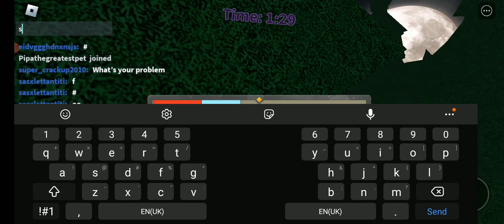Werewolf HUNTER didn't know her friend was the WEREWOLF!!! 😱 (FAIL)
This is exactly NOT HOW you should become a werewolf hunter 😵

Playing *A WOLF OR OTHER* on Roblox